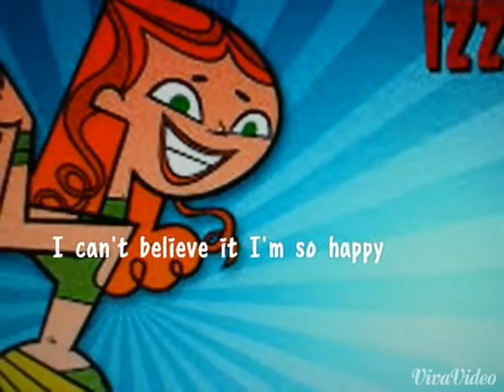YAY !!!!!! :)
THANK YOU SO MUCH YAY